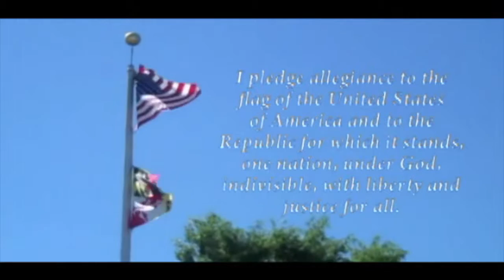Broadcast Tuesday, September 15, 2015